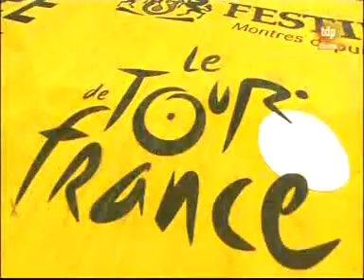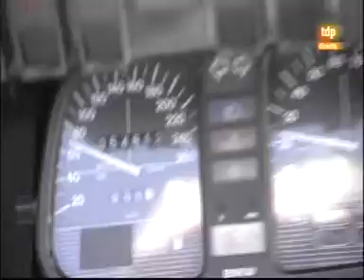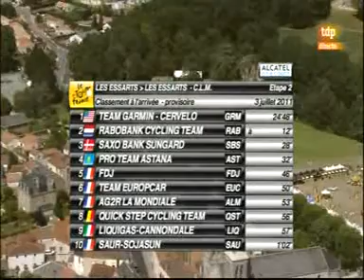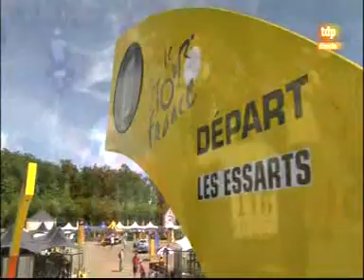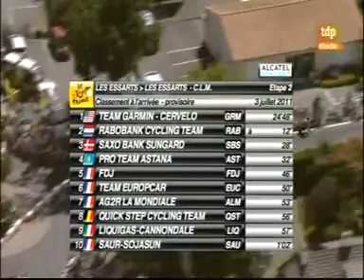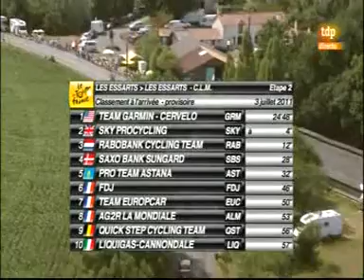TOUR DE FRANCE 2011-CONTRA RELOJ POR EQUIPOS parte 1